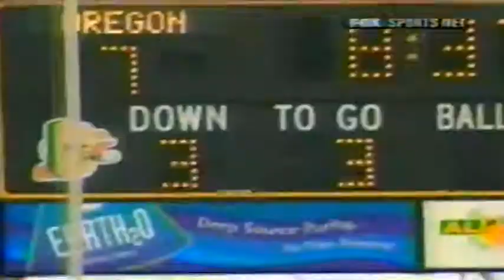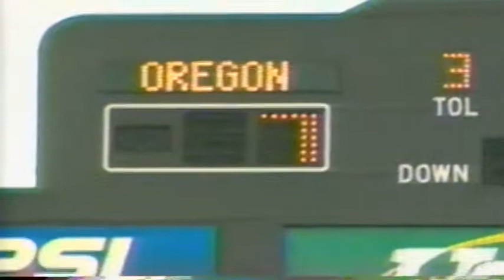Mike Bellotti Show: Stanford at Oregon 10-20-2001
Highlights from the Oct. 20, 2001 Stanford at Oregon college football game.